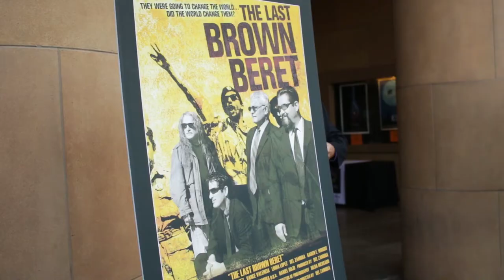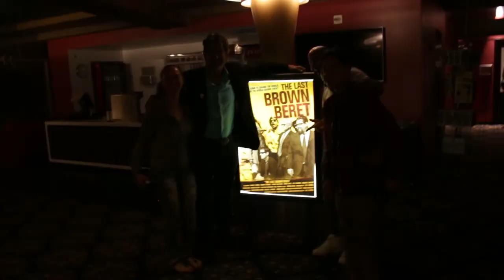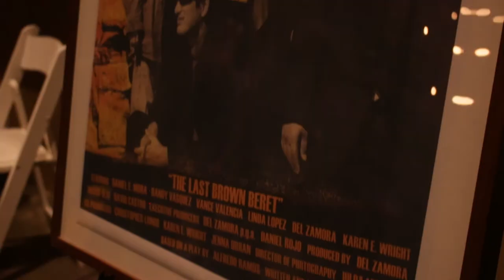The Last Brown Beret Apertura WIP Screening @ The Egyptian Theatre on June 14, 2017.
This is an assembly of pre-show and post show interviews, at the screening of the feature length movie, THE LAST BROWN BERET; which screened at the Egyptian Theatre as part of American Cinematheque's Apertura Series Showcase, on June 14, 2017.